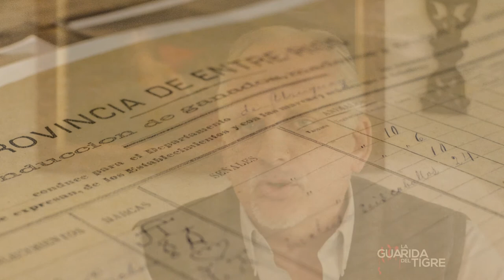Entrevista a Luis Ángel Cerrudo: Causas del asesinato de Justo José de Urquiza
Luis Ángel Cerrudo refiere en torno a los acontecimientos que eclipsaron la figura de Justo José de Urquiza y promovieron su asesinato.
Producciones realizadas en el marco del Proyecto Transmedia Educativo "La Guarida del Tigre"